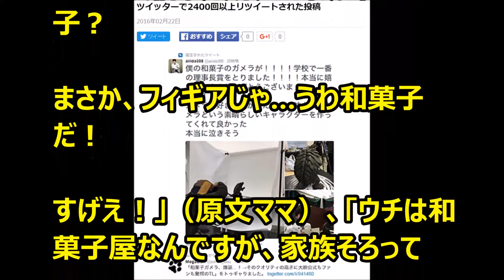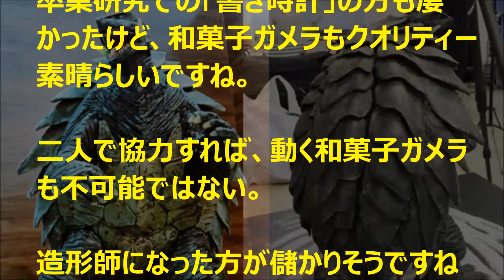【驚愕!】【和菓子ガメラ】ツイッターで絶賛 西宮の専門学生が製作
「和菓子のガメラ」
西宮の専門学生が製作　／兵庫

【関連動画】

【凄い！】【書き時計】時計に時間を書かせる発想　卒業制作「書き時計」に驚嘆の声

ガメラ　ギャオス撃滅作戦　怪獣撃退リアルタイムシミュレーション　ゲーム　SAMMY 1995　CM　スーパーファミコン

ガメラ 新作
ガメラ パチンコ
ガメラ 動画
ガメラ4
ガメラ3cr
ガメラガメラ対ギロン
ガメラ対ジャイガー
ガメラ対ギャオス
ガメラ 怪獣

【引用】